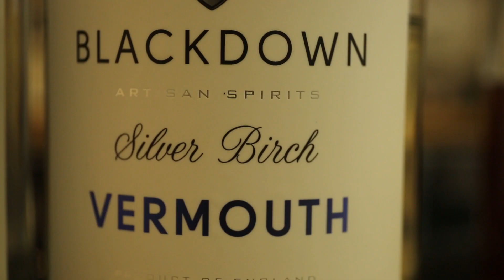How to make a Negroni cocktail | Negroni cocktail recipes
Consistent content is king and that's where I come in. I offer tailored made plans to create content for your social media to increase engagement and surpass your competition.
With UK wide drone services and Video Production from pre through to post production
with specialities in corporate, fashion, promotional, and events. get in contact today!

Clients include Annabelle Davis, Love Campers, Oceanus Swimwear, Jalin Design, Sullivan & Stanley, Creative Competitions, We Are Not a Festival, Bolt